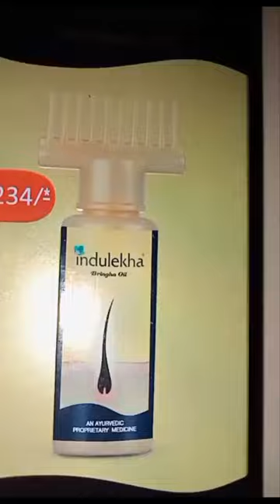indulekha oil box reuse ideas/ oilbox craft ideas/ boxcraft/ diy/